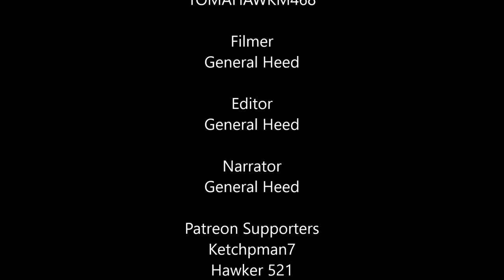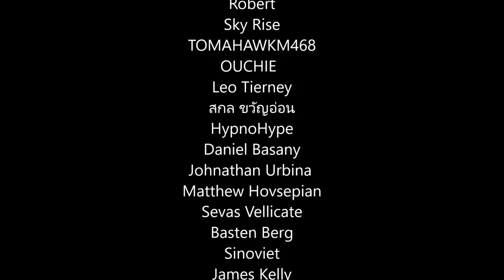Fallout 4 - Can You Prevent Drowning By Drinking More Water?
In both Fallout 3 and Fallout 4, let's see if it's possible to prevent or stop drowning by actually drinking even more water!